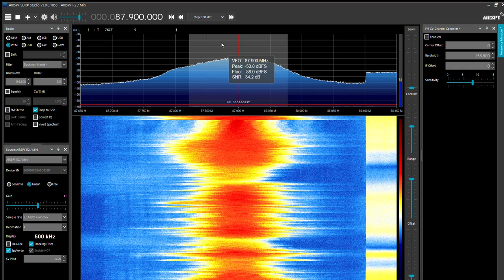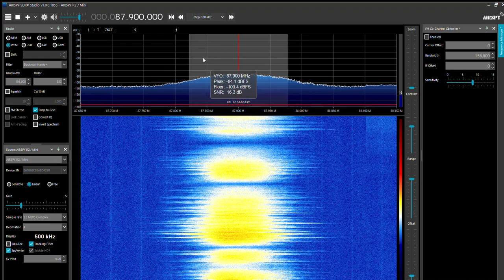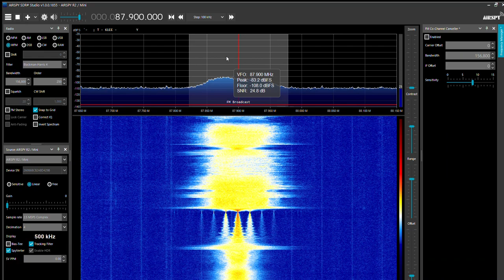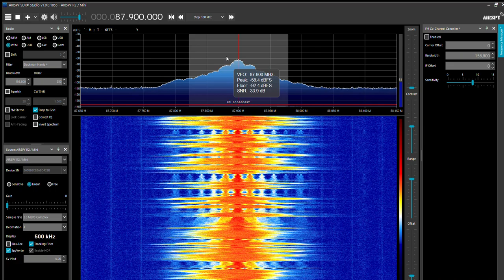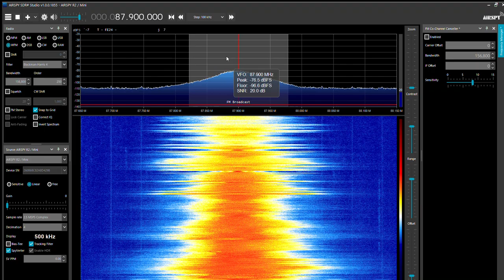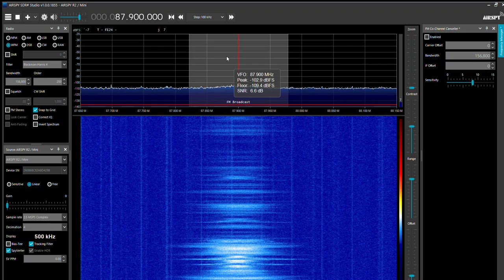87.9 FM pirate station Madison NJ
I heard a pirate station on 87.9 while driving through Madison NJ. I tracked down the pirate station to a house on Woodland Road using a directional antenna and software defined radio.